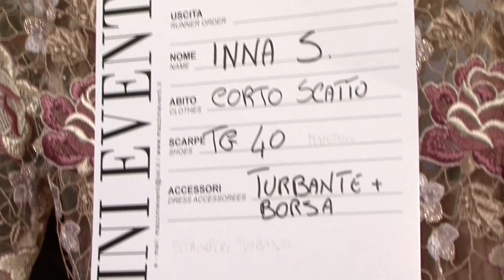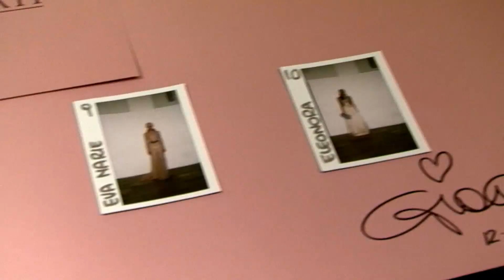GIADA CURTI - F.W.2014-15 "SHUKRAN" Haute Couture Collection - Backstage & full Show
GIADA CURTI - Women's Runway Fall-Winter 2014/15 "SHUKRAN" Haute Couture Collection - Backstage & full show - ALTAROMA ALTAMODA
Giada Curti chose a special melody to open the show for the launch of her  latest F/W 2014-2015 Women Collection: zaghrouta,  a typical guttural sound made by Arab women during weddings. An opulent Arab setting made of colors, perfumes and luxurious details from those lands, makes a perfect match for the elegant and straightforward simplicity of the wedding dress: a tunic scattered with precious crystals.
The Collection, named after the Arabic word for thank you, Shukran, is a homage from Giada to her second home country: The United Arab Emirates, Dubai in particular.
With this 10 pieces capsule collection, Giada bursts into Haute Couture with passionate innovation that unveils all her enjoyment and ability in blending different cultures and traditions, resulting in hyperbolic yet delicate lines, tailoring insertions, precious embroideries, master cuts. In this feast for the eyes it is always clearly recognizable Giada's Style made of simple cuts,  attention to details and skillful fabric selection. At times plain, at times embroidered, we can find  silk, satin, mikado, chantilly lace, macramé, only to name few. Those 10 pieces represent  a small window on the entire collection that will be presented during 2014 Dubai Fashion week next October.Dubai is the place where she got the inspiration from, as the elegant austerity of long dresses and the color selection seem to hint: light pink from the sand in the desert, pure white from kanduras, silver from iconic buildings like Burj Khalifa, Burj Al Arab and Emirates Towers. The turban is the central accessory of the collection, with its unique style and reinvented colors it is the new must-have for Giada Curti Haute Couture winter. After the international success of the G-Bag line, Shukran collection brings in the winter version of this cult accessory. This time made of wool and velvet ribbons but once again scattered with stones, chains and pearl, in one word feminine.
Shukran. Thank you. Grazie.

Ph. Maria La Torre
Photo on the following link from the day after:

Barbara Molinario
Press Office & Communication Manager
Pontecorvo - Roma - Dubai - Xian